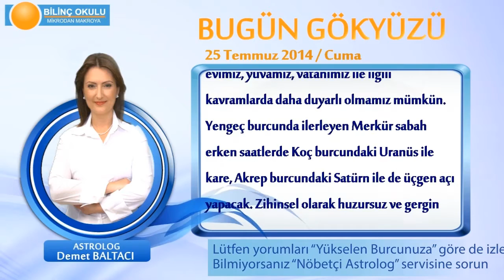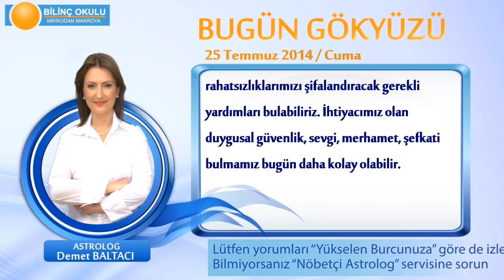BOĞA Burcu, GÜNLÜK Astroloji Yorumu,25 TEMMUZ 2014, Astrolog DEMET BALTACI Bilinç Okulu